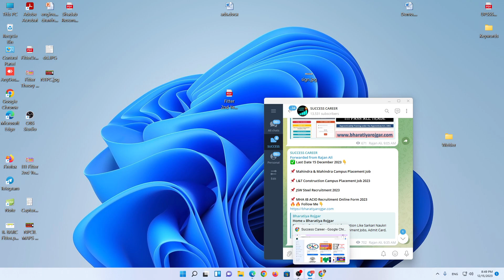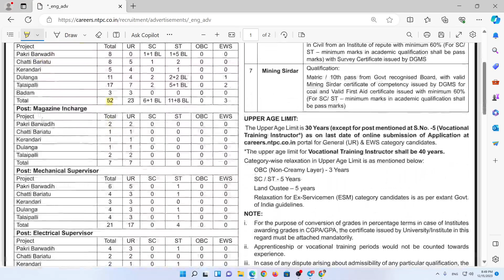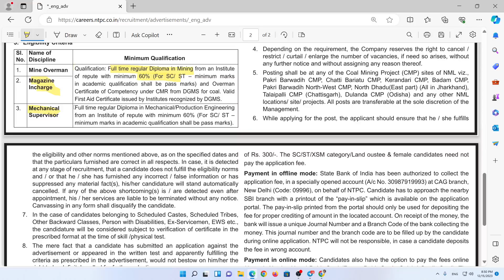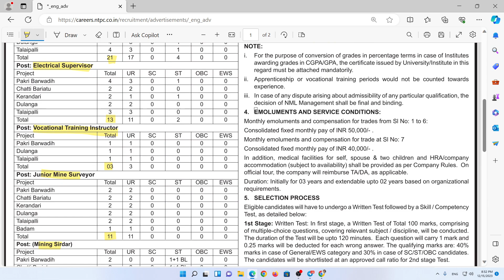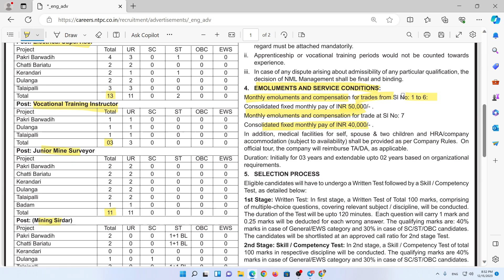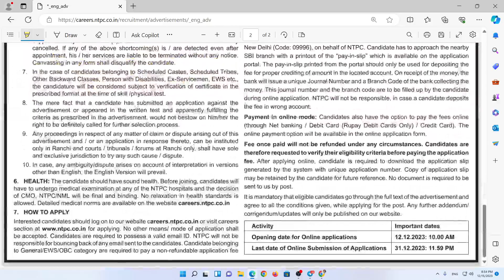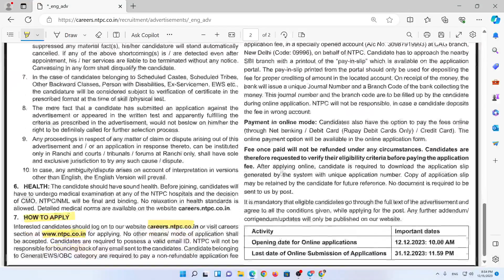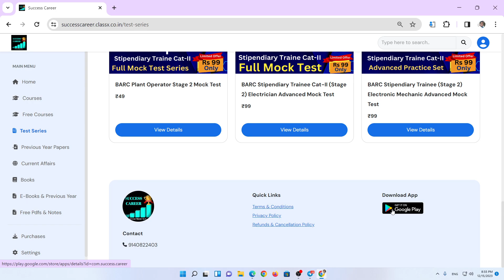NTPC Recruitment 2023 | NTPC Limited Vacancy 2023 | NTPC Online Form 2023 Salary: Rs 50,000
🔷BARC Stipendiary Trainee Category-II Stage: 1 Preliminary Exam Complete E-Book Chapter wise In Hindi Medium
🔷BARC Stipendiary Trainee Category-II Stage: 1 Preliminary Exam Complete E-Book Chapter wise In English Medium

ABOUT CHANNEL
Regards:-
SUCCESS CAREER